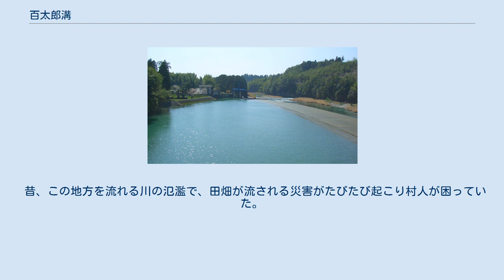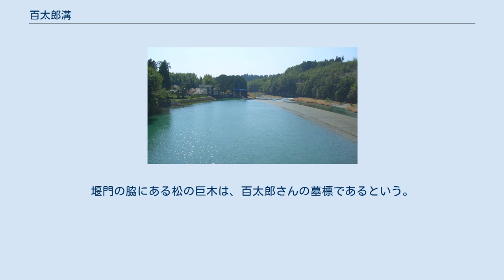百太郎溝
百太郎堰旧樋門 百太郎溝（ひゃくたろうみぞ）又は百太郎堰（ひゃくたろうせき）は、熊本県球磨郡多良木町、あさぎり町、錦町に古くから作られた、全長18kmにおよぶ灌漑用用水路で、一説には宝永7年に完成した。
 「ひゃくたろうばし」から下流方向。
左側は旧百太郎堰と同公園、水戸神社（多良木町） 百太郎溝は灌漑用用水路である。
熊本県球磨郡多良木町百太郎で球磨川から取水して、南南西に向かって進み、多良木町久米字野添の辺りから球磨川とほぼ並行に南西に流れており、あさぎり町を通って同町上北字柳別府から一時南に向かい、免田川を横切って、水無川でU字形をなしすが再び南西に向きを取り、錦町に至り、同町一武の下原で原田川と合流する。
さらに錦町西へかけても遺構があるが、原田川より先は水が流れておらず使われてない。
 最初の一期の掘削工事は16世紀末ごろといわれるが、余り記録が残っておらず、詳細は不明である。
二期の工事は延宝8年（1680年）に、三期は元禄9年から10年（1696年 - 1697年）、四期は宝永元年から2年（1704年 - 1705年）。
宝永７年（1710年）8月20日完成。
五期は未完成の原田川以西の区間で年代も未詳である。
1世紀以上の間に渡る掘削延長工事で、総延長19キロ、灌漑面積は1400ヘクタールの用水路となった。
 幸野溝とともに上球磨地方の扇状地の水田化を著しく進めたが、こちらは藩の援助も、特別な指導者もおらず、農民だけで掘りぬかれた用水路であると言われ、名称も百太郎が人柱に立ったという伝説に由来する。
その完成は幸野溝よりもやや後であるとも、五期工事の区間は事実上利用されていないので、先であるともされる。
 1957年、多目的の市房ダム建設工事が始まると、これと関連づけた、大規模な県営の球磨川南部土地改良事業が翌年に着工され、1968年に完工。
この事業の一環として、百太郎溝と幸野溝は本格的に改修され、漏水がひどい土水路からコンクリート張りの近代的水路に生まれ変わった。
百太郎堰旧樋門は巨大な石材で作られており、水戸神社の側に保存されているが、もともと旧樋門は現在より100メートルほど下流に設けられており、取水口の位置も異なった。
 百太郎之碑 名称の由来については複数の伝承がある。
 昔、この地方を流れる川の氾濫で、田畑が流される災害がたびたび起こり村人が困っていた。
ある時、「裾に二本の線がはいった着物を着た人物を人柱に立てよ」という神のお告げがあった。
その着物を着た人物、百太郎さんに白羽の矢が立った。
轟音とともに、橋の柱にくくりつけられた百太郎の声が、一晩中、村に響き渡ったという。
それからは、水害はぴたりとやんだ。
 上記の話とほぼ同じだが、殉死の方法が異なり、百太郎溝の建築を進めていたが、度々樋門が流されるので、夢枕に立った水神のお告げによって百太郎さんは石の柱の下に人柱として生き埋めにされた。
その場所に堰門を築いてからは安全になった。
 人物像が異なり、百太郎さんは技術者であったとし、藩命によって溝堰の建築に携わっていたが、彼の意見で作られた堰門が一夜の豪雨で流されたため、責任を負って自殺した。
または自ら水神のお告げを受けたと称して人柱を志願した。
堰門の脇にある松の巨木は、百太郎さんの墓標であるという。
 これらが昔話として伝えられている百太郎溝の名の由来である。
何れの話でも「百太郎」という人物が犠牲になり、以後は水害がなくなったり難工事が完成することができたという話となる。